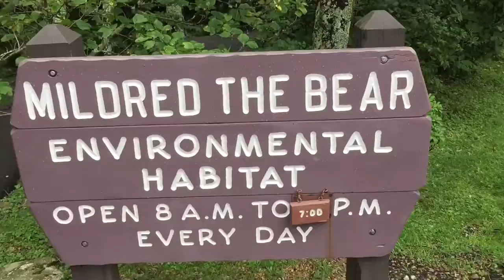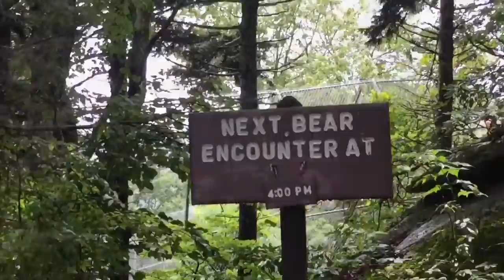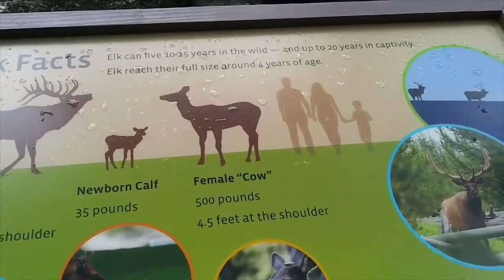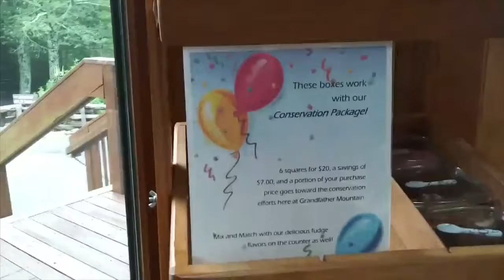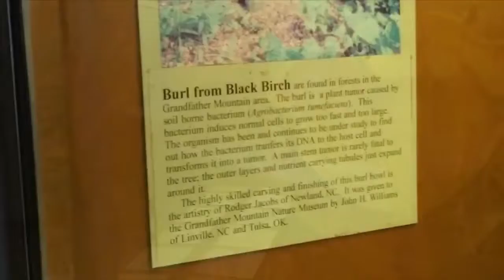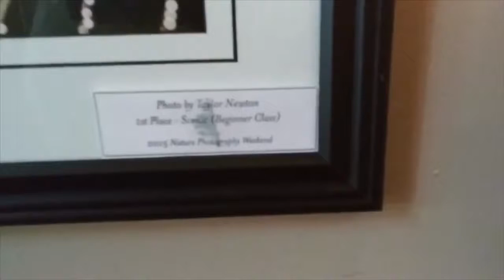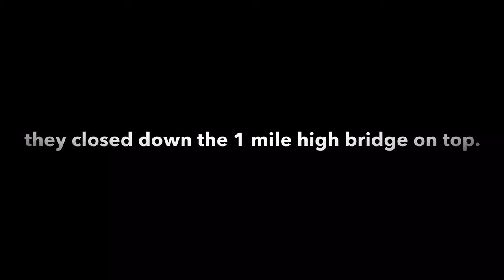Grandfather Mountain North Carolina Tour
Grandfather Mountain is a beautiful place that everyone should experience at least once!

Price:

Adults (13-59): $22
Children (4-12): $9

Grandfather Mountain Address:

2050 Blowing Rock Highway
Linville, NC
28646